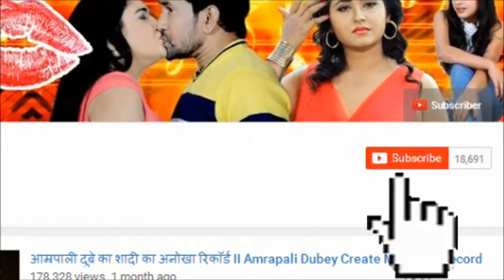Second Hand Mall II सेकंड हैंड माल की शूटिंग 5 सितम्बर से शुरु II Ganesh Kumar, Seema